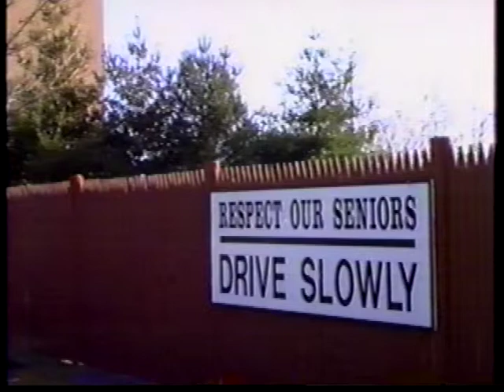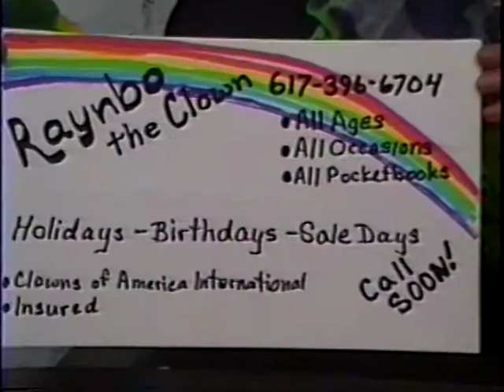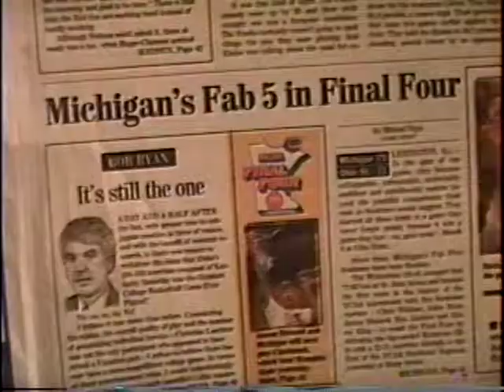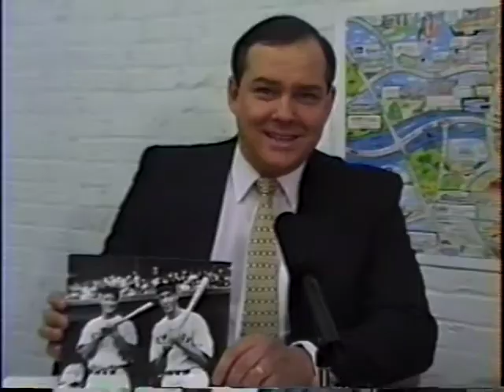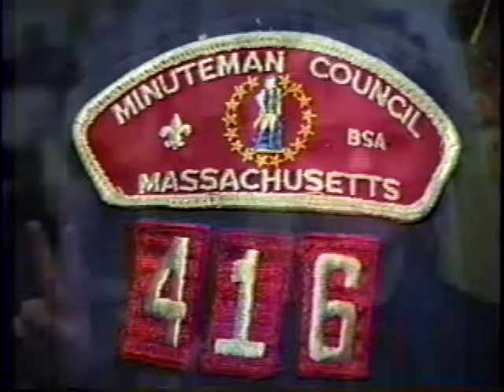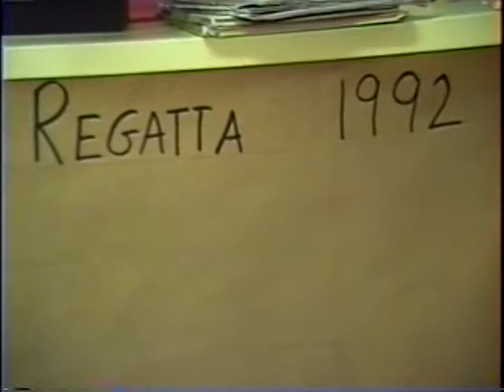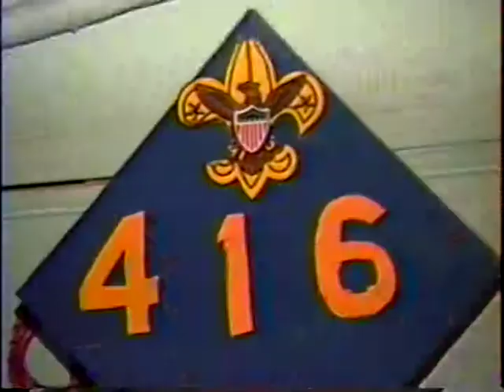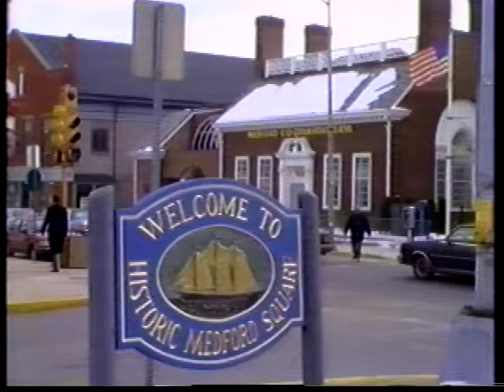Medford Square TV Show #4-April 2, 1992-29 min.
Medford Pack 416 Cub Scouts hold indoor sailboat races, Rainbo the Clown is interviewed by Scott Harney,  the Nobeoka, Japan Mayor visits Medford, Mass., and  Disc Jockey Sal Arria on set with his Oldies radio show.